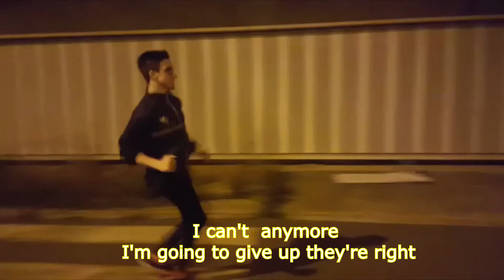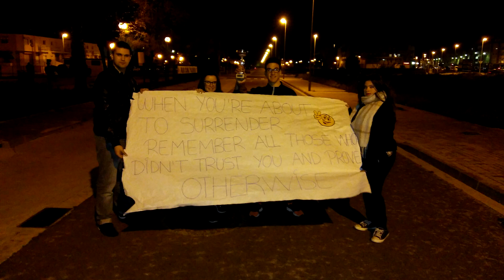Story telling: Trabajo de inglés (UnOfficial)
Historia y tributo a Jesús, un ejemplo de superación.

Trabajo realizado por: Jesús Martínez Briz, Sandra García Escriba, Fernando Alcalde Ramírez y Mireia Monsonis Gonzalez
Colaboradores: Jose Benavent, Andrea Gutierrez Cebria, Diana Mestre Molina, Joana Mompo Puig

Si quieres que té recomiende un buen setup para un pc gaming no dudes en ponerte en contacto conmigo, responderé encantado, saludos!

Todo granito de arena sera bien recibido, muchas gracias.

➽Computer SPECS:

➽CPU - Intel Core i7-4790k 4 Ghz (4,4 Ghz Turbo Boost)
➽REFRIGERATION - Noctua nh-u9b se2
➽RAM - 16GB Kingston HyperX Blue Fury DDR3 1866 MHz CL10
➽GRAPHICS - Nvidia GeForce GTX 970 Gigabyte G1 Gaming 4GB GDDR5 OC
➽SSD - VERTEX 4 OCZ 128GB SATA III
➽SSD2 - SAMSUNG 850 EVO 250GB SATA III
➽HDD - SEAGATE 1TB 7200 rpm SATA III
➽PSU - XILENCE 1000W Bronze Modular 80+plus
➽HEADSET - HyperX Cloud Revolver
➽MOUSE - Mars Gaming MM4 1000/2000/4000/8200/16400 DPI
➽KEYBOARD - Motospeed Infliktor CK104 mecánico RGB Lightning
➽MONITOR - BenQ Zowie RL2455 1ms Professional Gaming

ArticX